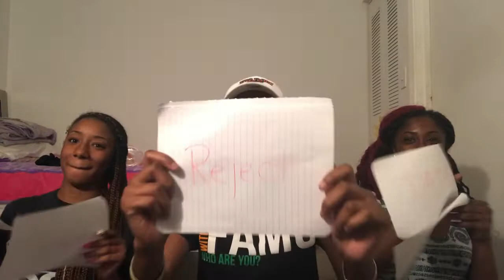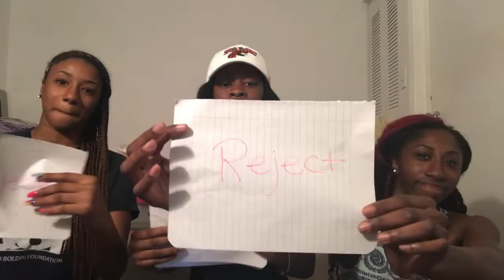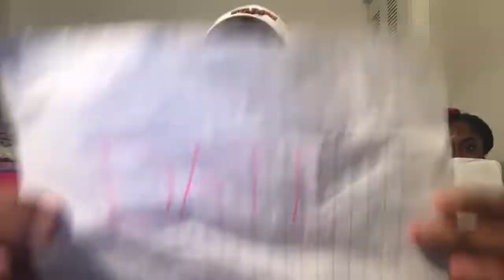DATE OR REJECT!! FUNNY EDITION!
Hope you guys enjoyed MY DATE OR REJECT FUNNY EDITION !

JOIN THE AB GANG!! I HAVE A LOT IN STORE FOR YOU GUYS
-LOVE AMIR